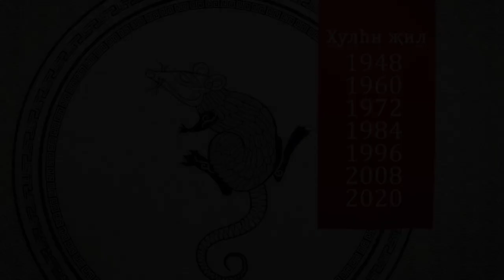Хулhн җил (Год Мыши) Астрологический прогноз на 2022 год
Астрологический прогноз на 2022 год от монаха Центрального Хурула астролога Санан Гелюнга.